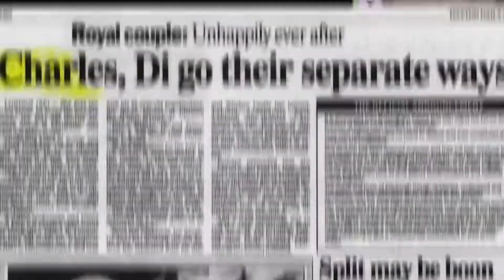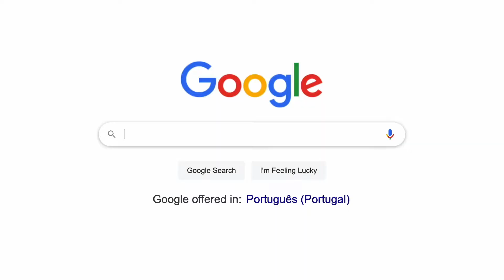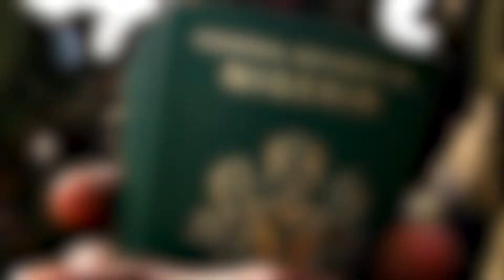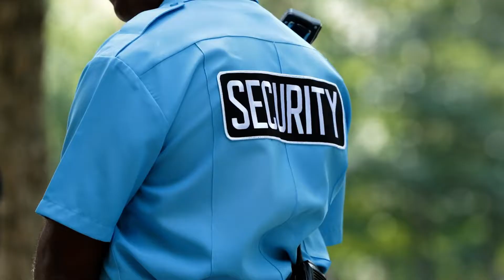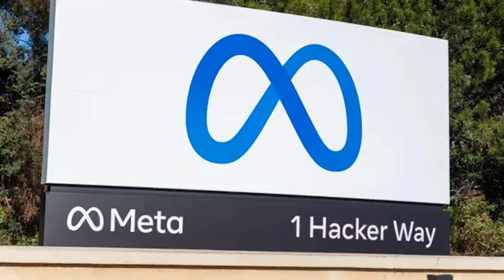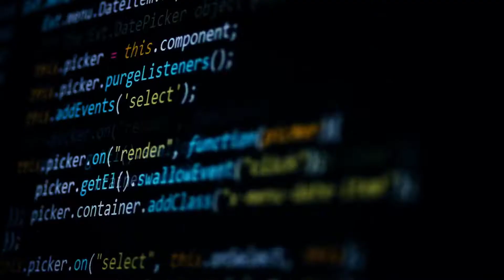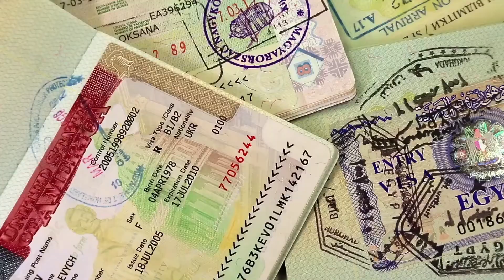My Whole Computer Science and Math Degree in 10 Minutes (University of Notre Dame)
Hello folks, this is my story of becoming a software engineer.

REACH OUT:
Instagram (feel free to DM me!)
LinkedIn (feel free to connect!)
Twitter (feel free to tweet @ me!)

ABOUT ME:
My name is Chisom Igwe and I am a software (product) engineer and designer. I like to make videos about technology, software engineering, design and Africa.